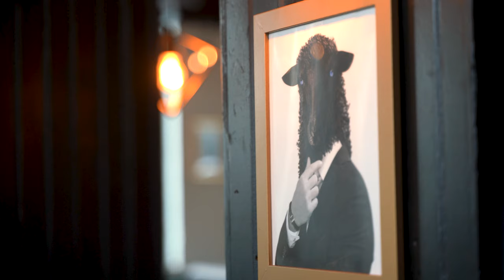Chef Sac Interviews Stephen Fournier Head Chef of Brazen Head Toronto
Chef Sac interviewed Stephen Fournier, the Head Chef of Brazen Head, Toronto. For someone starting out as a chef, watch this video to gain insights from some who has been in the culinary industry for 10+ years!

Let's socialize! Show us your ChefSac and how you're a ChefOnTheGo